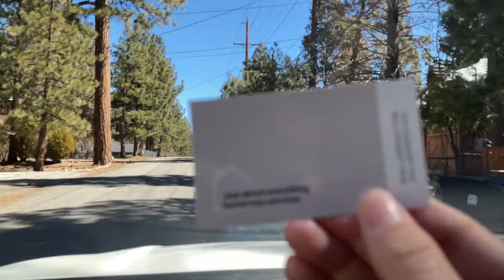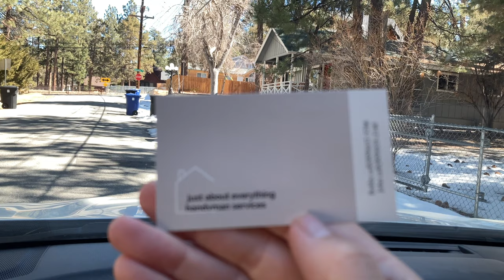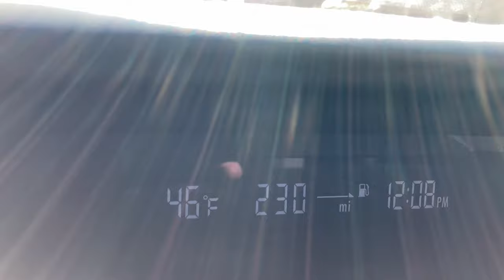How much snow is left in Big Bear. CA after recent storms. Roads are great as well. March 11, 2022